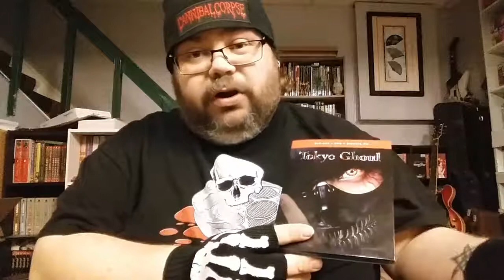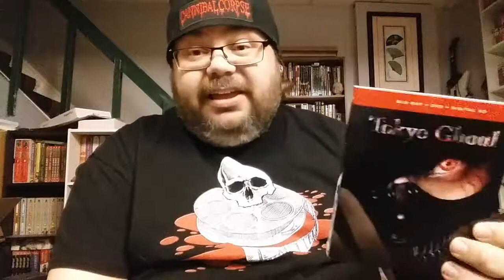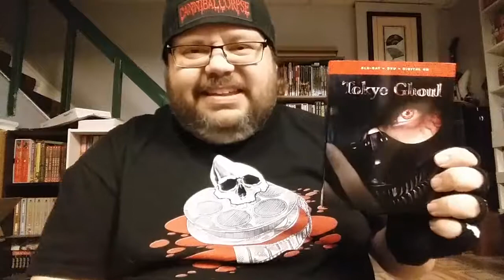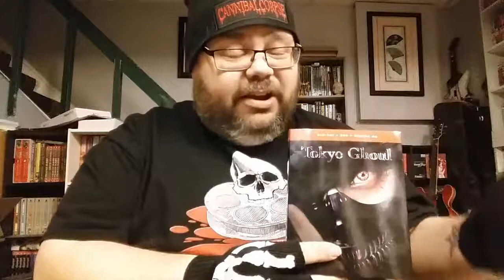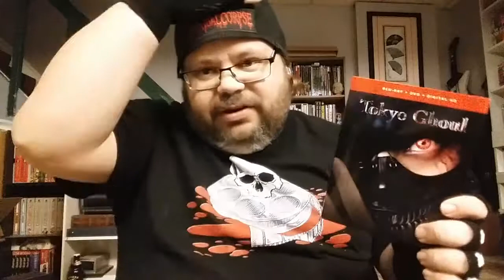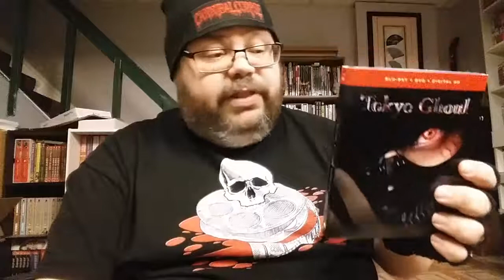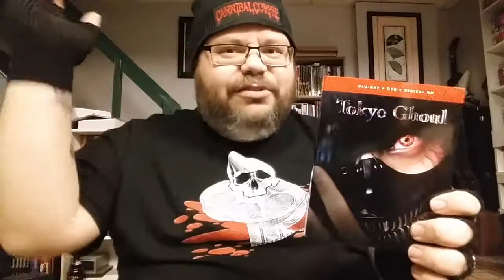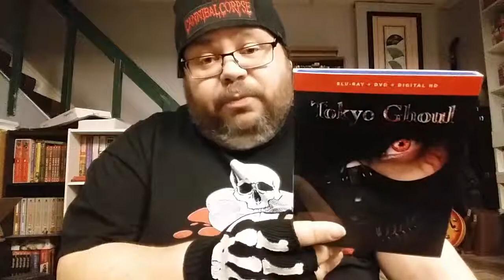Tokyo Ghoul (Live Action) Review